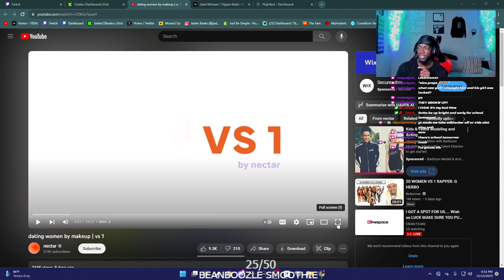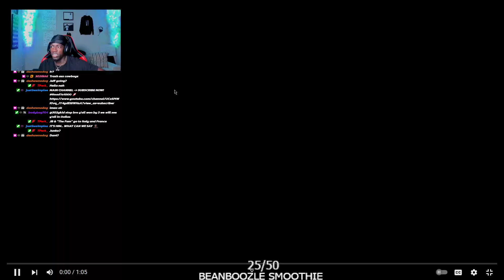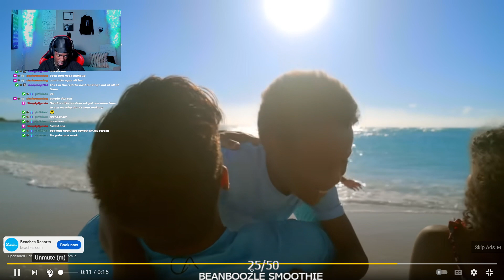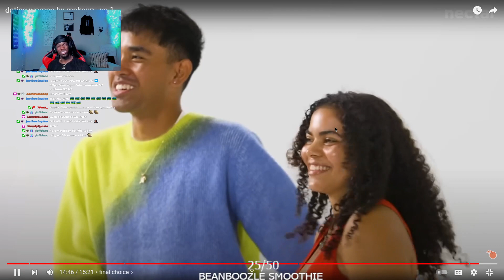Jaden23Banks Reacts To Blind Dating Based By Makeup